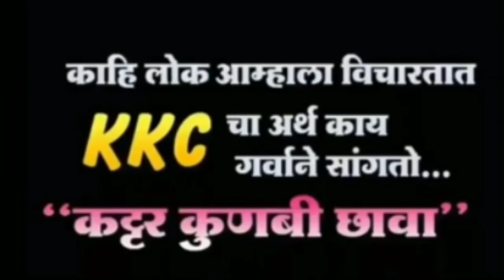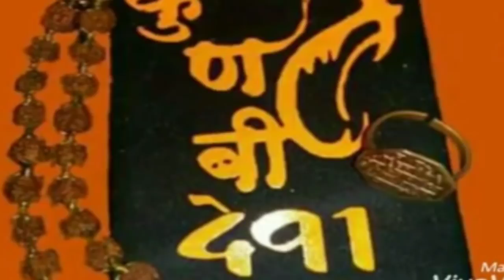Deva Group New Song 🎶 Sahapur Taluka || 491 || Jay Deva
Deva Group New Song 491🎶